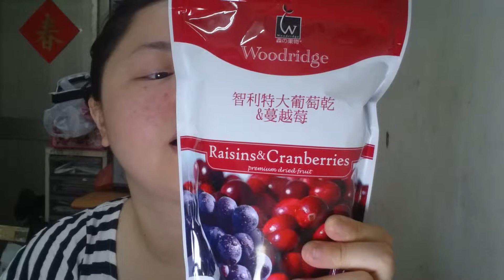又是去頂好買東西